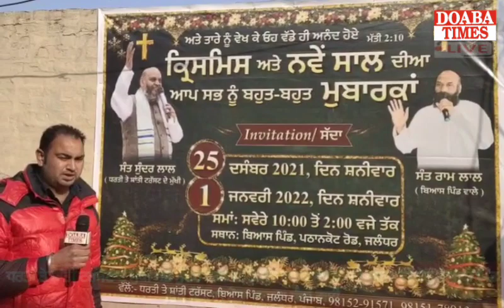Bias ਪਿੰਡ ਵਿਖੇ 'ਧਰਤੀ ਤੇ ਸ਼ਾਂਤੀ ਟਰੱਸਟ'ਵਿਸ਼ਾਲ Shobha Yatra#doaba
ਕ੍ਰਿਸਮਸ ਦੇ ਮੌਕੇ ਤੇ ਬਿਆਸ ਪਿੰਡ ਵਿਖੇ ਧਰਤੀ ਤੇ ਸ਼ਾਂਤੀ ਟਰੱਸਟ ਦੀ ਅਗਵਾਈ ਹੇਠ ਵਿਸ਼ਾਲ ਸ਼ੋਭਾ ਯਾਤਰਾ ਪੂਰੇ ਨਗਰ ਚ' ਕੱਢੀ ਗਈ  @doabatimes
ਇਸ ਮੌਕੇ ਤੇ ਵਿਸ਼ਵ ਦੀ ਸ਼ਾਂਤੀ ਲਈ ਵਿਸ਼ੇਸ਼ ਪ੍ਰਾਰਥਨਾ ਵੀ ਕੀਤੀ ਗਈ
ਹਰਪ੍ਰੀਤ ਸਿੰਘ ਦੀ ਵਿਸ਼ੇਸ਼ ਰਿਪੋਰਟ